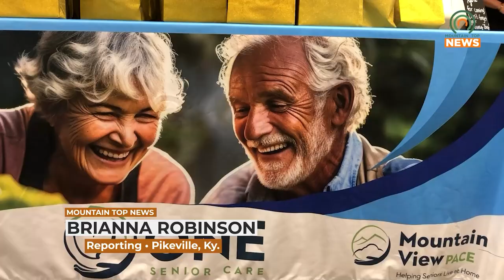Ribbon-Cutting Held for Mountain View PACE in Pikeville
Kentucky Governor Andy Beshear and local officials attended the ribbon-cutting ceremony for Mountain View PACE in Pikeville.